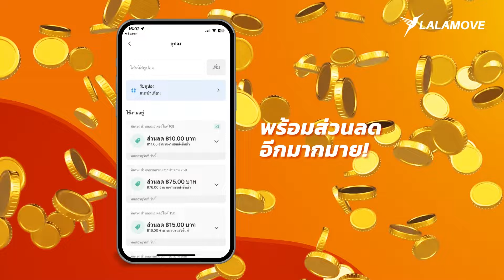เรียกรถส่งของด่วน ราคาประหยัด!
บริการเรียกรถส่งของด่วน มีรถให้บริการหลากหลายประเภท ไม่ว่าจะเป็นมอเตอร์ไซค์สำหรับการส่งของเล็กด่วนๆ รถยนต์ทั่วไปสำหรับสินค้าบอบบาง หรือรถกระบะสำหรับของใหญ่หรือจำนวนมาก คิดค่าบริการตามระยะทาง!

ดาวน์โหลดแอป Lalamove แล้วเรียกใช้เลย!